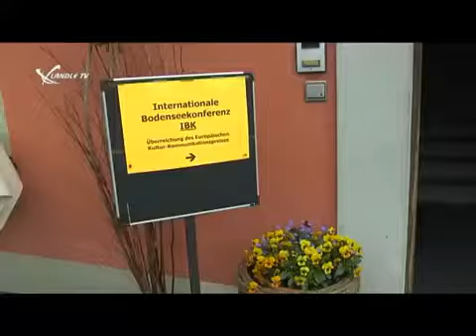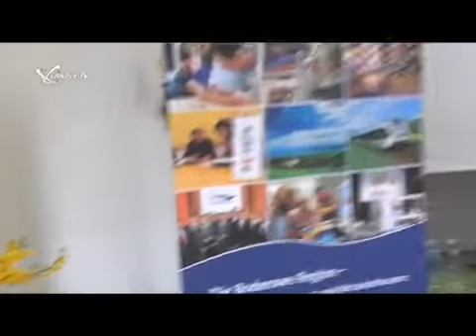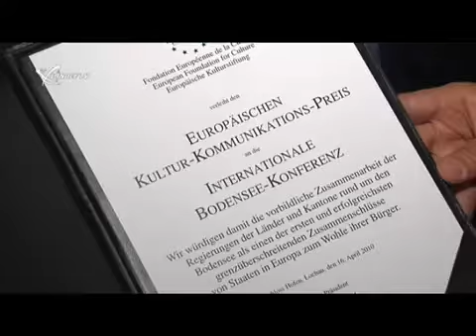Europäischer Kultur- und Kommunikationspreis